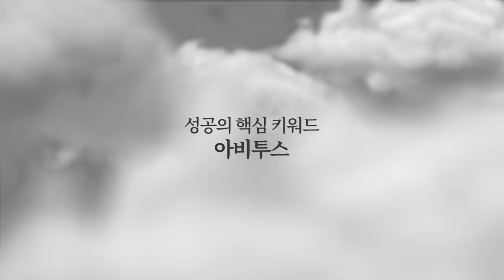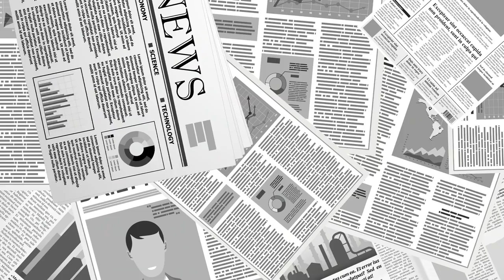정서적인 지식 / 추미애, 배워야 [공병호TV]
Bitcoin : 3MTW849AkP2ftLeSK2teZHMmzLu7Z83s9U